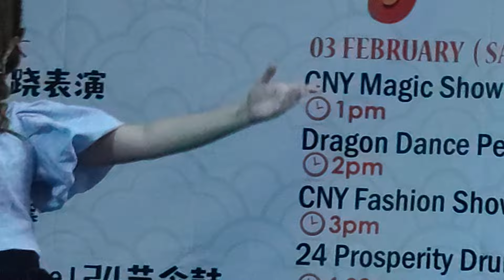霸气如虹迎新年 - 阿妮 黄铭德 尾尾 - Tasik Central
桃花开开开+龙年显威风签唱会
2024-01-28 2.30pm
Tasek Central Mall